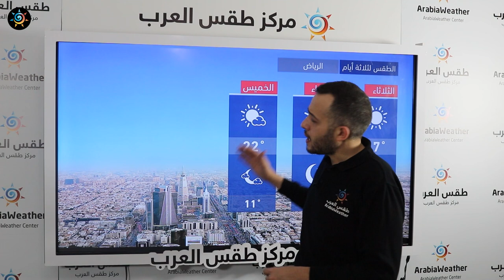طقس العرب - السعودية | النشرة الجوية الرئيسية | الاثنين 2021/1/11